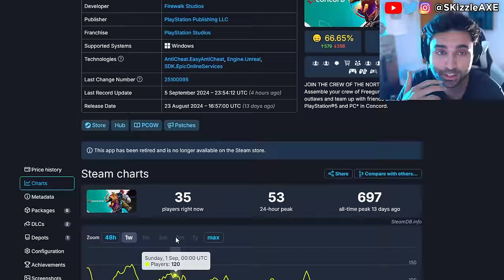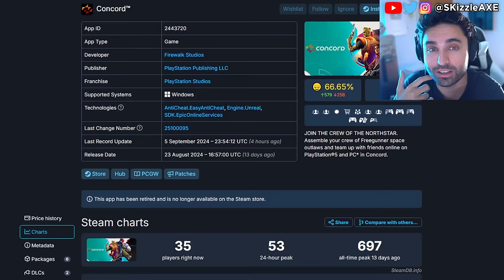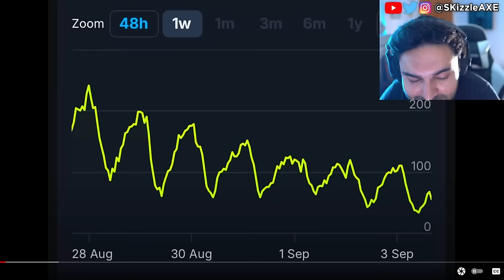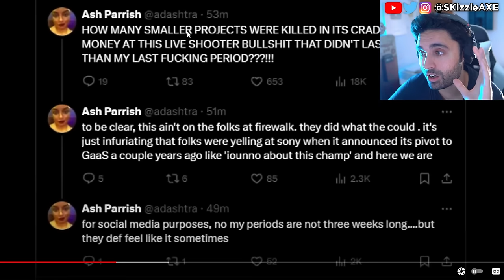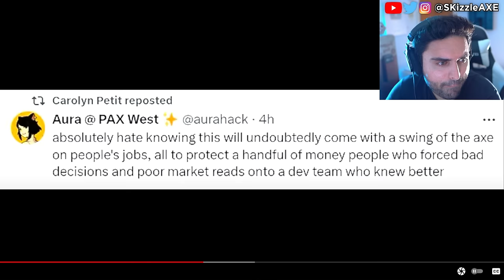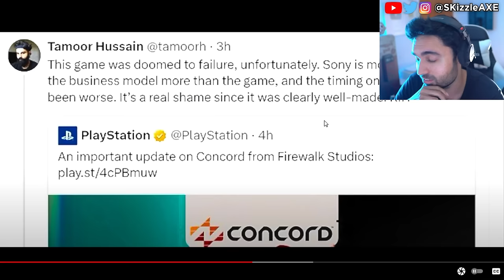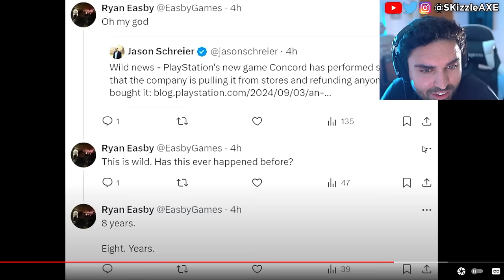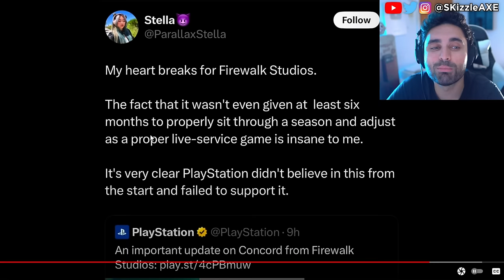Devs are MAD & Say "Gamers are TOXIC"😵 - WOKE PS5 & XBOX CANCEL, Concord, Assassins Creed, Star Wars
Concord and Assassin's Creed Shadows pre-orders are very low. Star Wars Outlaws reviews are out and fans are not happy. Dustborn Dev CAUGHT Stealing GTA Assets & MELTS down on Twitter! Concord FAILURE Cost Sony $214,285.71… Per Player! Concord and Dustborn FLOPS HARD. Ubisoft fires some Star Wars marketing department. Star Wars Theory DESTROYS WOKE UBISOFT and Concord HUMILIATED by upcoming game Mecha Break - the player count difference is STAGGERING. Star Wars Outlaws reviews are not looking good. Asmongold, EndymionTV and YellowFlash reacts to Woke agenda in gaming. PlayStation DEI Team Game CONCORD FLOPS OPEN BETA As Gamers ABANDON THE GAME. Ubisoft is also getting a lot of backlash for Assassin's Creed Shadows. Call of Duty also got hit with woke disaster and Activision revealed Black Ops 6. Insomniac Games calling for more representation in Marvel Wolverine game. Stellar Blade Releases UNCENSORED Outfits After Gamers Fight Back. Asmongold is getting some heat because of Assassin's Creed Shadows.

0:00 WOKE Concord, Assassins Creed and Star Wars
3:36 Woke Journos mad at gamers
8:14 rip
16:10 omg